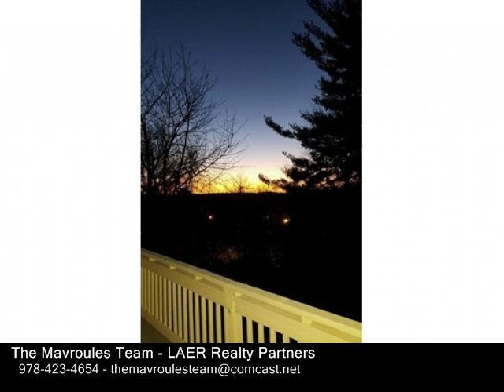78 Oak St, Gardner MA 01440 - Single Family Home - Real Estate - For Sale -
78 Oak St, Gardner MA 01440  Single Family Home  Real Estate  For Sale   Tired of renting?  This property qualifies  for USDA 100% financing. This is a perfect oppurtunity to own a FULLY renovated 3 bedroom home!!  This  inviting Cape style home has a new roof, new exterior paint, new FHA heating system.  The bright kitchen has been recently updated with Granite counter tops and Stainless Steel appliances. Spacious Living room and Dining room.  Gleaming hardwood floors!!  Large Deck  provides space for relaxing or entertaining. Great location close to major routes, shopping, parks, schools and more!!   MoveinReady!!   All that's missing is new family to make it their own. Could it be yours?